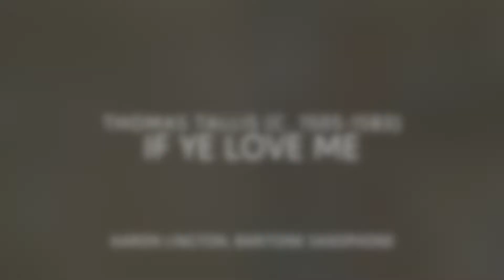If Ye Love Me - Thomas Tallis - Aaron Lington, baritone saxophone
"If ye love me" - composed by Thomas Tallis - Aaron Lington, baritone saxophone

A departure from Bach for this project. Mark Growden sent me the score to this piece, which I knew...but didn't know that I knew it. As soon as I listened to it, it was one of those "OH! Yeah...THAT piece!" This is a real gem in early four-part vocal music and I hope you'll agree. Thanks, Mark!

Thomas Tallis (c. 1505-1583) was an English composer who occupies a primary place in anthologies of English choral music. He is considered one of England's greatest composers, and he is honored for his original voice in English musicianship.

This particular piece, "If ye love me" has its text taken from William Tyndale's translation of the Bible which was in common use in the Church of England during the English Reformation. It uses verses from the Gospel of John (specifically Johnm 14:15-17), words spoken by Jesus to his disciples foretelling his own death and promising that God the Father will send to them the Holy Spirit (a "Comforter").

The text is thus:
If ye love me, keep my commandments.
And I will pray the Father,
and he shall give you another comforter,
that he may 'bide with you forever;
E'en the sp'rit of truth.

"If Ye Love Me" is a setting for an a cappella choir of four voice parts, and it is a noted example of the Reformational compositional style, essentially homophonic but with some elaboration and imitation. Typical of Anglican motets of this period, it is written in an ABB form, with the second section repeated.

I hope everyone enjoys this and as always, the audio only version sounds MUCH nicer. PM me and I'll send you a link.

Recorded on a Zoom Q8 with a Sennheiser MD441 mic
Selmer Super Action 80 Serie II Baritone Saxophone (511xxx)
Selmer S-80 C** Mouthpiece
Francois Louis ligature
Rico/D'Addario Reserve Reed #4